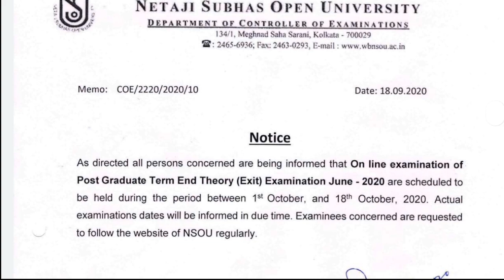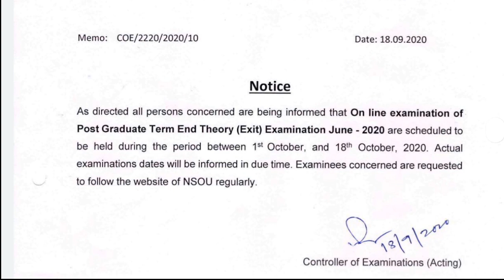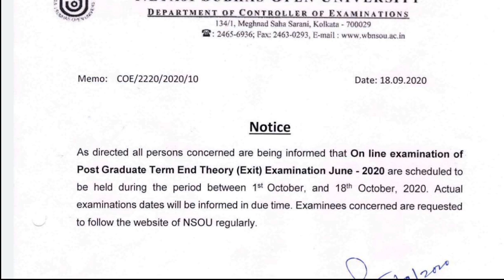NSOU PG Term End Exam 2020 Official Notice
Nsou University

🌐লাইক এবং ফলোয়ার্স বাটনে ক্লিক ফেসবুক পেজে জয়েন করে পার্সোনাল হেল্পের জন্য sms করুন

netaji subhs open university admission 2020
nsou admission
wbnsou
nsou courses
nsou admission process 2020
bdp admission 2020
netaji subhas open university courses fees
open university
netaji open
nsou renewal
west bengal open university
pg renewal
pg exam form fillup
netaji subhas open university course list
netaji subhas open university book
nsou slm
west bengal distance education
nsou b.sc admission
nsou b.com admission
open
future education
nsou pg course,
nsou college
all open university
higher secondary school
educatin
nsou bdp exam form fillup
nsou pg exam form fillup
5.Click on the bell icon